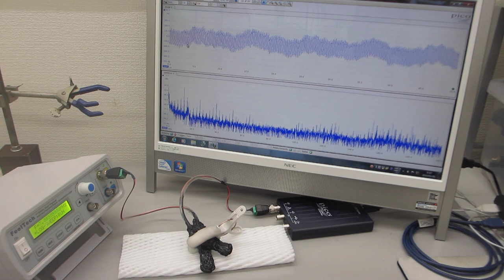オリジナル超音波プローブによる、表面弾性波の非線形制御技術